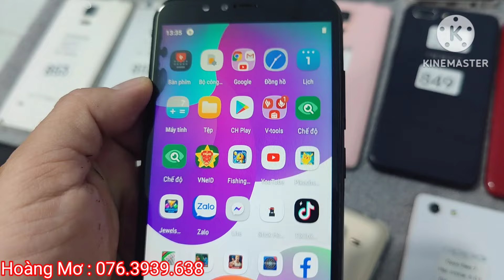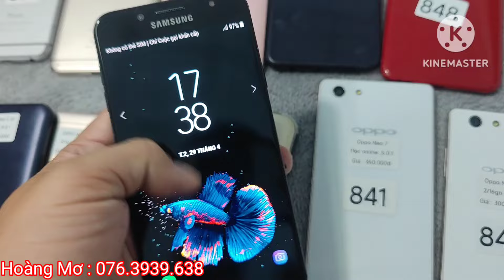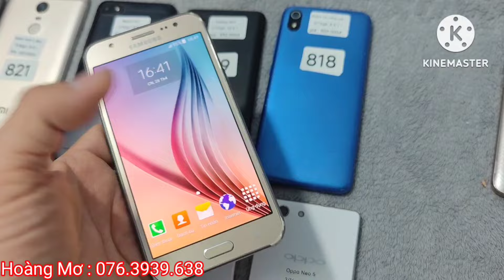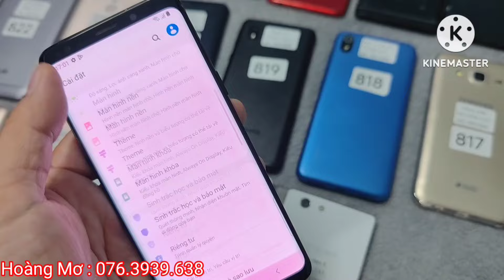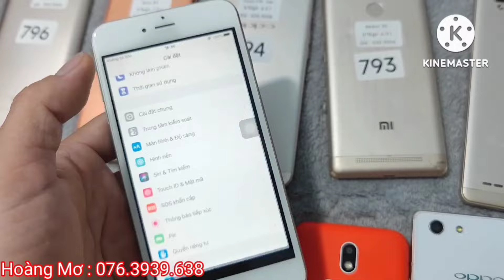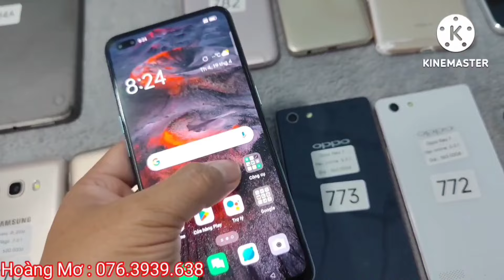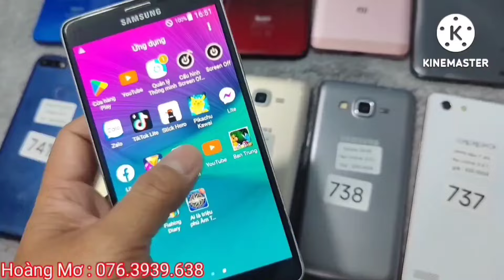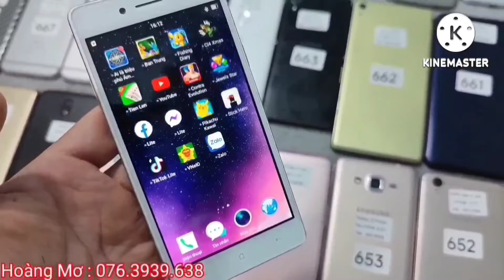bán điện thoại giá rẻ 29-04-2024